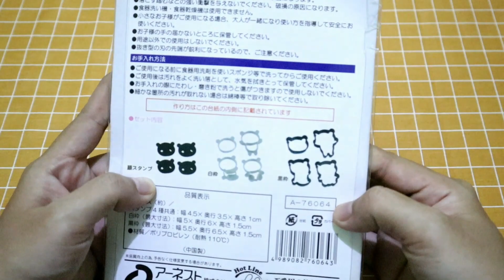Kawaii Panda Cookies